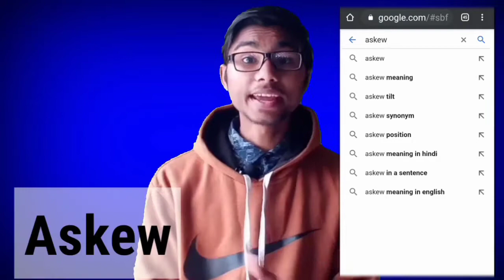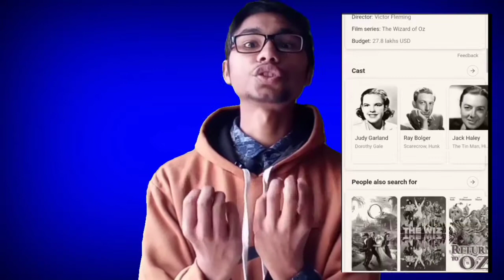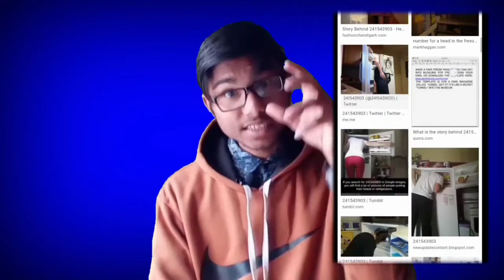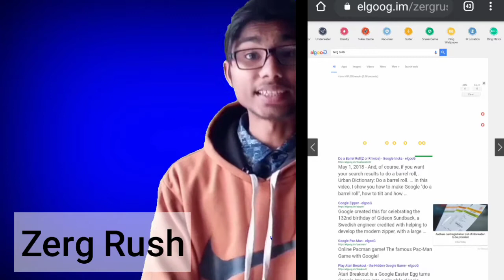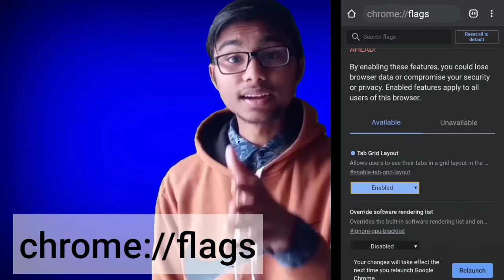Google Search | Google Searches That you Dont Know | Google secrets - Sachin saxena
Hi Guys Sachin Saxena here today in this video i am telling about google search secret tricks that you don’t  know before watching this
google search funny and amazing tricks and secret in google search
google search (website) online search

Thanks @Assembler (© Goes To Assembler)
[[ LIMITED  OFFER  ]]
Learn LIVE with India’s best educators on Unacademy Plus.

Learn  FREE O level (NIELIT) COMPUTER COURSE with me on Unacademy

1 Instagram (All updates यहीं मिलेंगे जल्दी से follow करें)

Application
1 Download EXAM TIME APP  for  CCC TEST ONLINE IN HINDI & ENGLISH

1 Instagram (All updates यहीं मिलेंगे जल्दी से follow करें)

कुछ अच्छे वीडियोस जो आपको पसंद आएंगे

My equipments
Mobiles
Redmi 6a
Realme 2 pro
Mic
Boya BY M1

MY TRIPOD

Green Screen

Best phone under 5000 :
Lava Z60s